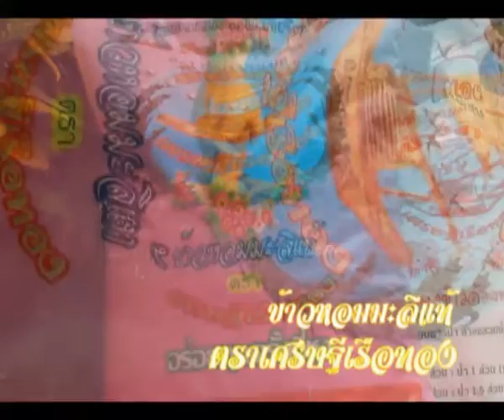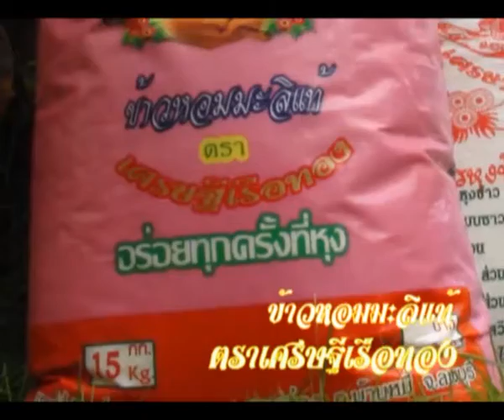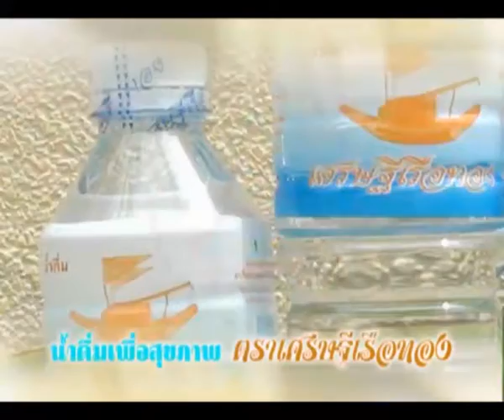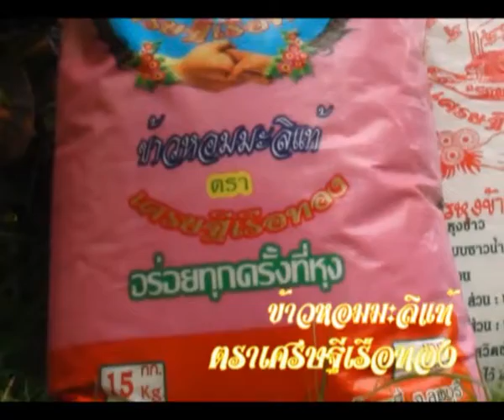มูลนิธิเศรษฐีเรือทอง 13-1-56